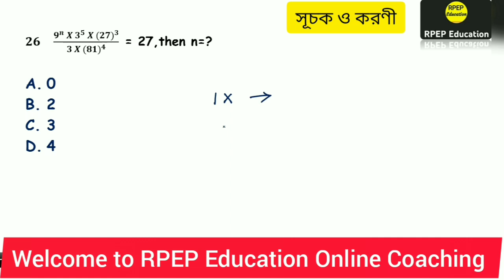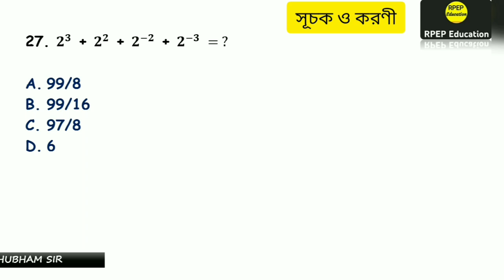Math Class || সূচক ও করণী || Primary TET/SLST PT/WBP/KP/SSC/PSC ||Online Class এর কিছু Math Examples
Math Class || সূচক ও করণী || Primary TET/SLST PT/WBP/KP/SSC/PSC ||Online Class এর কিছু Math Examples @RPEPEducation